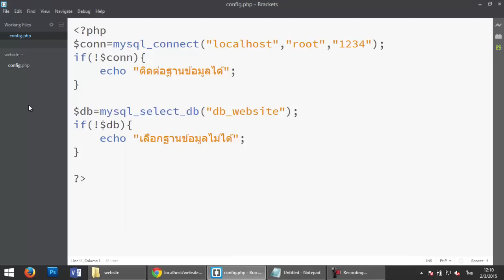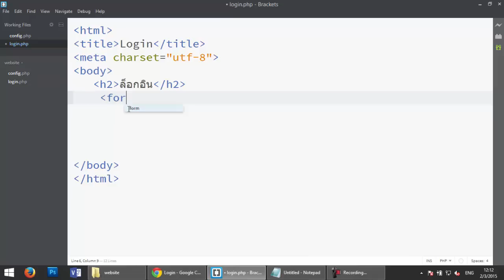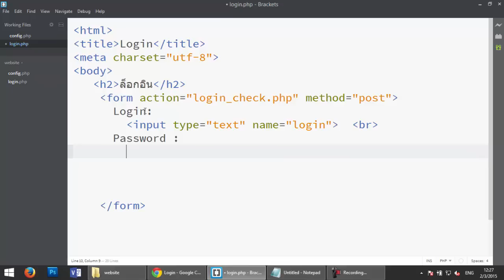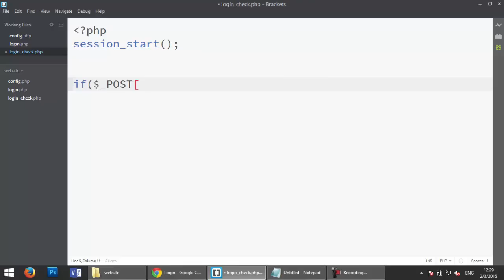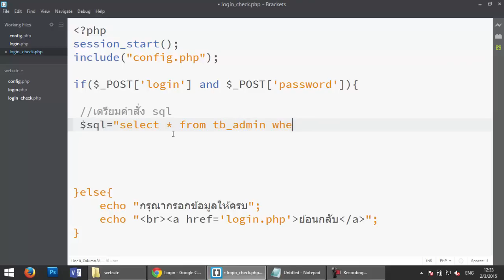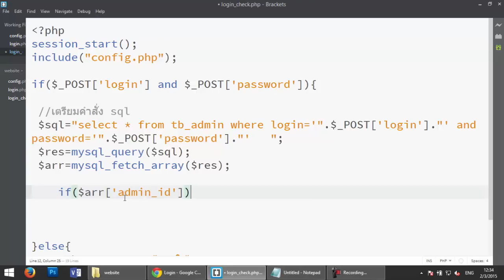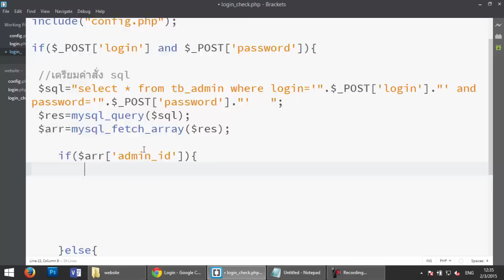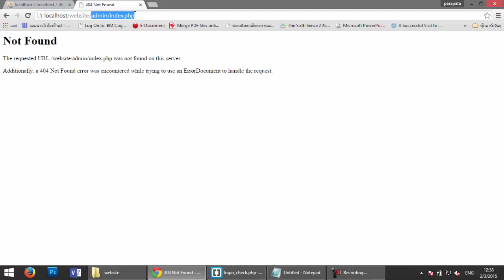PHP MYSQL LOGIN 2) สร้างฟอร์มล็อกอิน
การเขียนภาษา php ติดต่อฐานข้อมูล